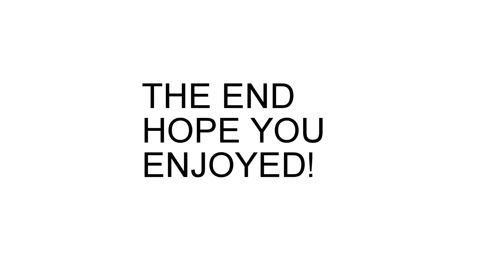School Project on Christian II